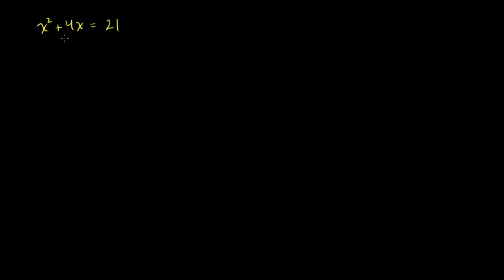Decompor produtos especiais - Khan Academy em Português (10º ano)